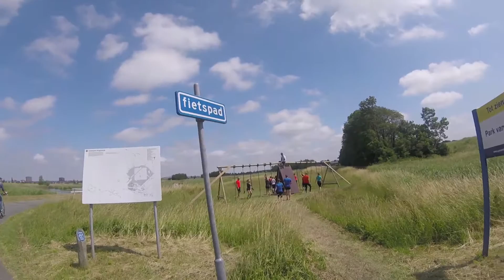Obstacle Run Heerhugowaard